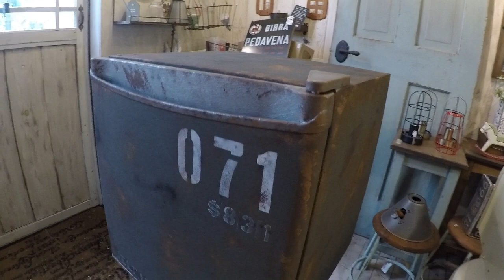ミリタリー塗装 大雪でピンチな福井県雑貨屋より！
土日と外出自粛が県から出ており、大雪で今月全くお客さんが来ない状況で外出自粛って・・・・・。
ピンチ過ぎてチャンスすら来ない現実！

皆さん、ネットショップから購入お願いします。

出演：ほっしー